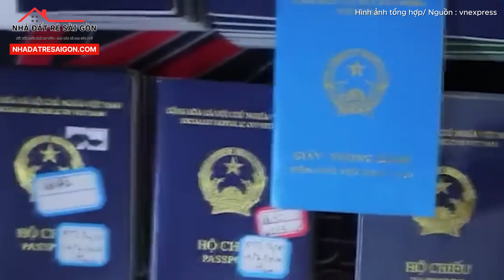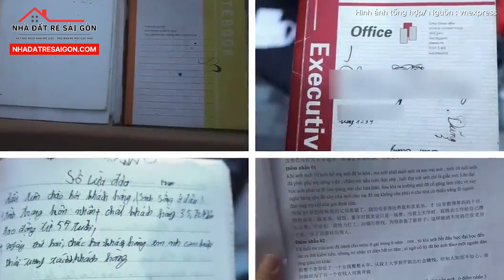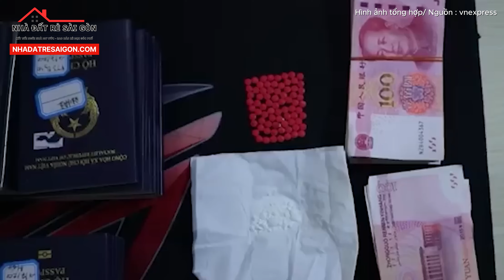CẢNH SÁT VIỆT NAM BẤT NGỜ ĐỘT KÍCH ĐẶC KHU TAM GIÁC VÀNG TRIỆT PHÁT ĐƯỜNG DÂY LỪA ĐẢO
Đây là một bộ máy tổ chức lừa đảo chuyên nghiệp xuyên biên giới, hoạt động trên không gian mạng do người nước ngoài quản lý.Với những phương thức tinh vì, các đối tượng đã lừa đảo chiếm đoạt tài sản của hàng nghìn nạn nhân Việt Nam.